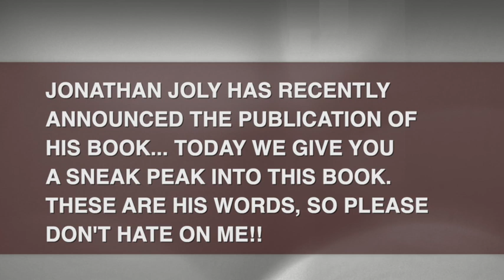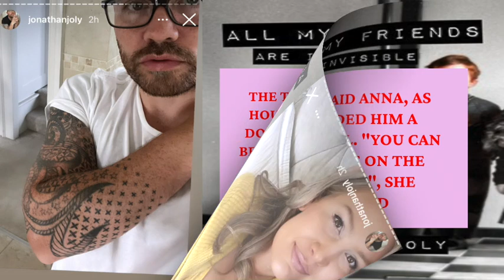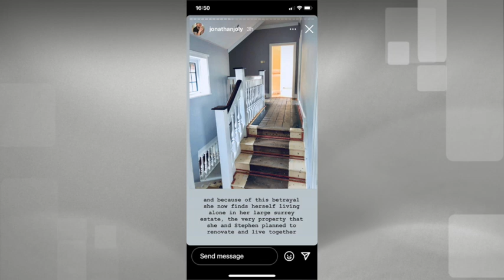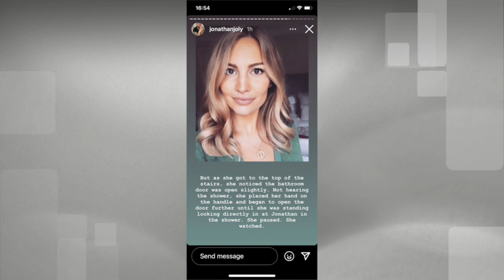Jonathan Saccone Joly reveals the first chapter of his new BOOK!!!